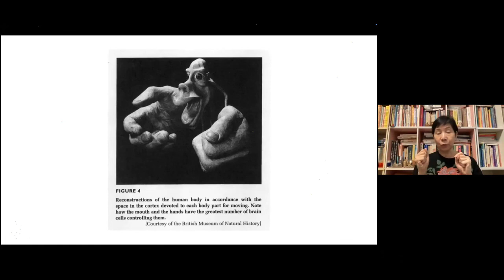2021/08/07 泰美線上講座 - 王秀園老師【多元智能與腦神經對應的關係】~【上課總是東摸摸、西摸摸？~總是被誤會的觸覺型小孩】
我們手特別的大，是因為我們手很靈敏，手要去拿東西，需要觸摸很多東西，所以分配在我們手上腦神經元特別多。

很多家長會誤會你的孩子，有些孩子是動覺型，跟小腦比較有關係。

有些孩子是觸覺型。

有些孩子上課的時候喜歡摸，有些女生會捲頭髮、摸頭，我的老學生就知道我在想事情的時候會抓頭。有些小孩子上課的時候就會玩筆，轉來轉去，有些就是摸摸鉛筆盒、摸摸橡皮擦，為什麼？

因為如果是觸覺型的話，你在摸的時候會幫助你專注。

觸覺型的孩子很容易被忽略，因為很多家長會說，你上課就上課，你為什麼東摸摸、西摸摸，你為什麼不專心？

我要跟很多家長講，他們正在努力專心。